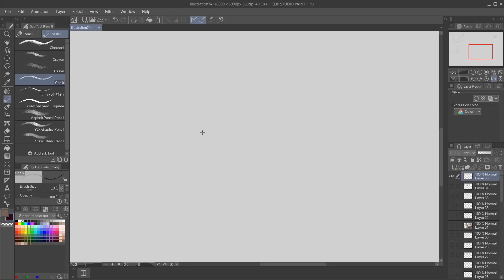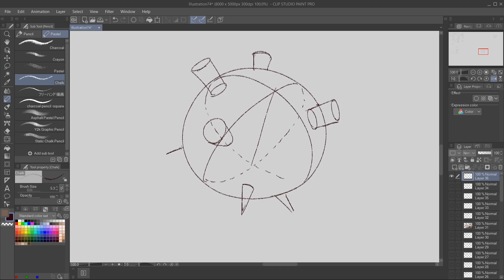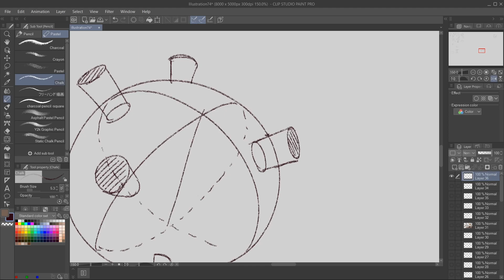Daily Doodles #30 - Nailed Ball (Improve your skills)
Instructions: This will make you think about the sphere in a more 3D way. Draw a sphere and add contour lines. Draw an ellipse on the surface of the sphere to indicate where the nail will pass the surface and into the ball. Extend a cylinder from this ellipse in the direction of its minor axis. Draw the other side of the nail as a sharp cone, coming out from the opposite side of the ball. Do as many nails as you wish :) Good luck!